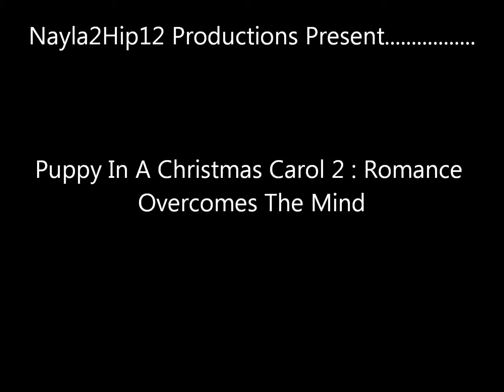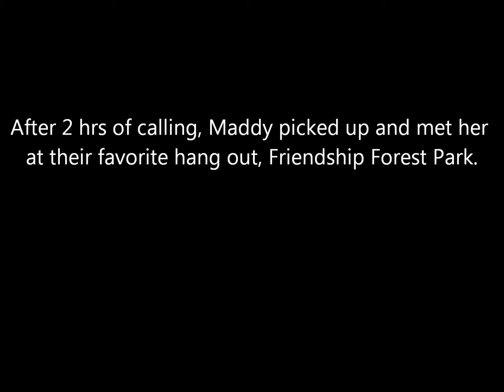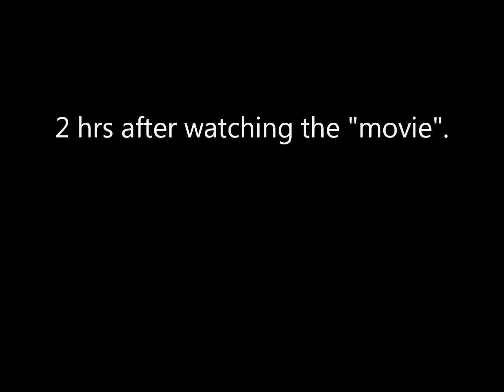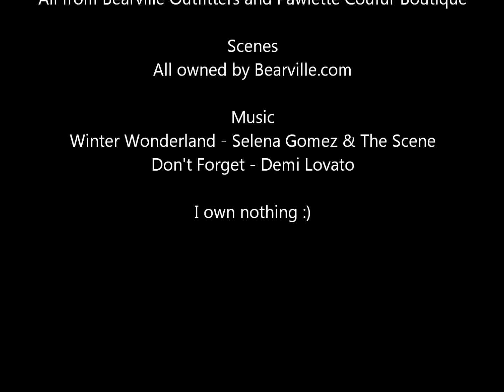Puppy In A Christmas Carol 2 : Romance Overcomes The Mind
In this movie, Puppy embarks on the craziest adventure. She mistakingly thinks this romantic dream she has will come true. After watching a movie that a physicologist, "Earny Williams" (made him up) made, she realizes her mistake. With the help of her guardian angel, will Puppy have a Merry Christmas? Watch the video if you're eager to know!